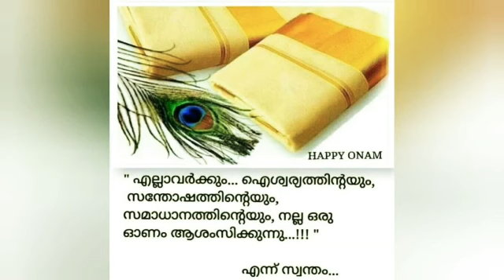🌺🌺🌺💕Wish u all a happy onam/Wishes FROM /ENGLISH WINDOW/💐🌸🌹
Special thanks dear Anvar my friend💞🌷